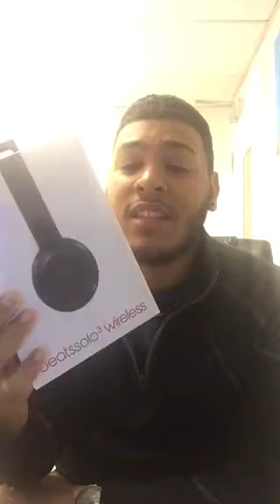Ivan Ortiz Accessory commercial